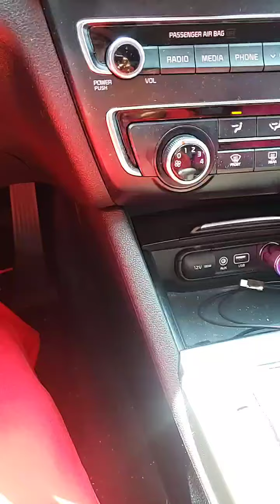May 8, 2021